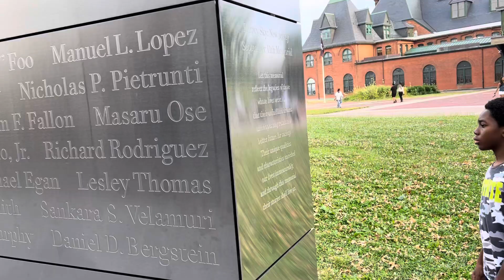Remains of WTC and empty sky